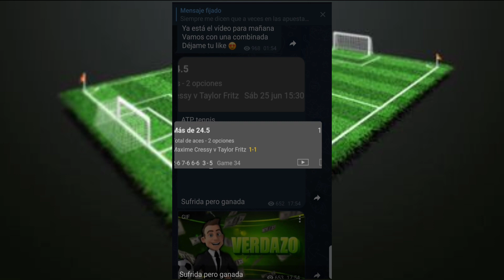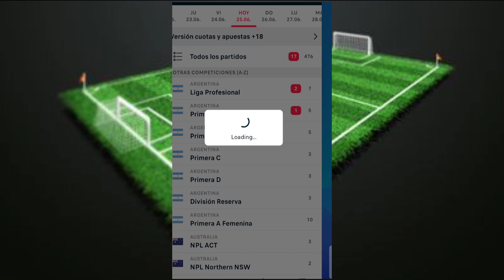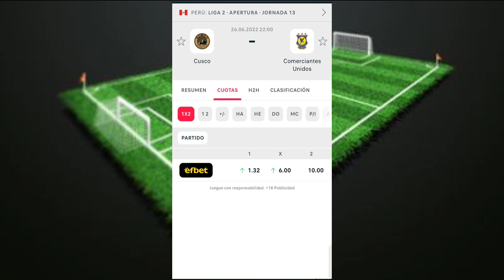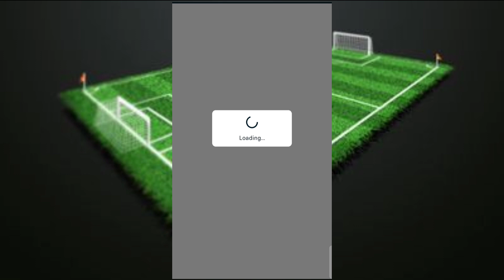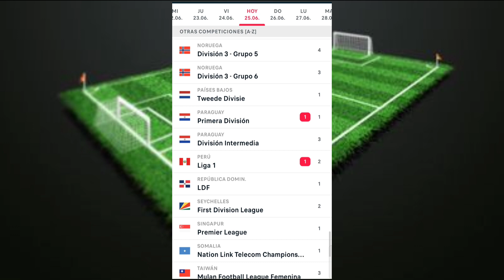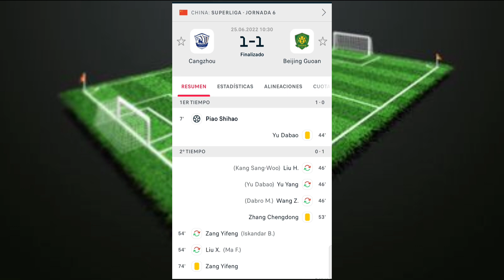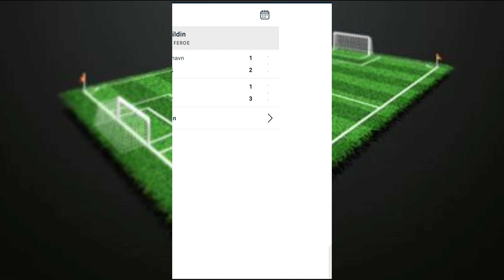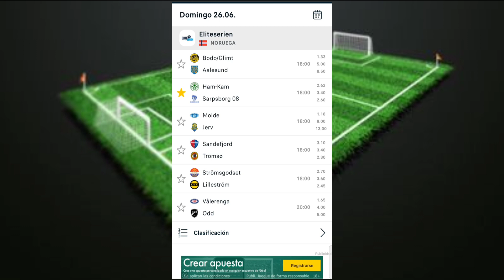✅✅✅Pronósticos deportivos winners fútbol✅⚽Apuestas deportivas futbol✅⚽Predicciones analizadas 100%⚽✅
unete al canal free de Telegram
Apuestas deportivas futbol
apuesta. combinada cuota 3